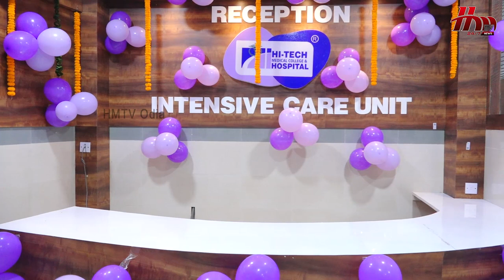NICU & PICU Inaugurated By Director Er. Rupesh Kumar Panigrahi || HMTV Odia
NICU & PICU has been Inaugurated in Hi-Tech medical College and Hospital, Bhubaneswar